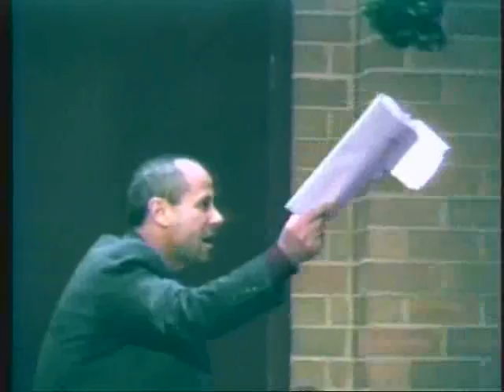Luigi Miţoi - 34 - Apocalipsa - Apocalipsa 12 v17